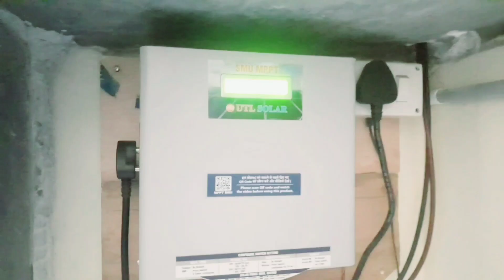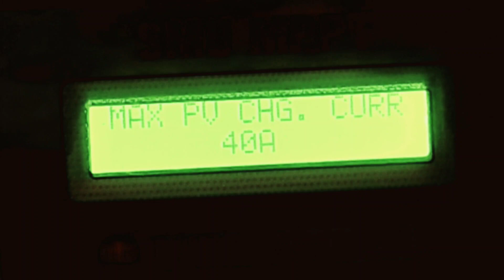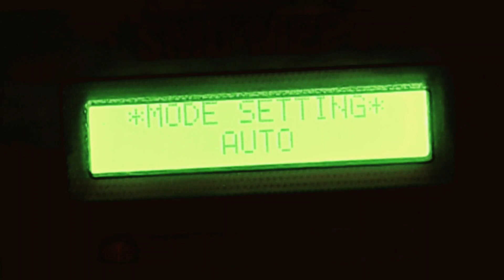Why MCB installation Required In Solar सोलर सिस्टम में MCB लगाना क्यु जरूरी है ! utlsolar zunsolar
MCB लगाना क्यु जरूरी है सोलर सिस्टम में !Why installation Required In Solar utlsolar zunsolar 2023
answer:-
 to protect against electrical faults and equipment failure

MCB Connection In Solar Penel ! Solar Penel Protection ! MCB Wiring ! सोलर पेनल में MCB कैसे लगाए

सोलर पेनल स्टेंड बनाए मात्र 1380:₹ में

Zunsolar सोलर पेनल में वायर कौनसा और कैसे लगाए

mcb connection kaise karen
mcb connection in house wi...
mcb connection single phase
mcb wiring connection
mcb wiring kaise karen
mcb board wiring kaise karen
mcb wiring kaise kiya jata hai
solar panel mcb connection
how to install mcb in solar...
mcb use in solar penal
ac mcb switch install in sol...
dc mcb
ac mcb

solar mcb
mcb wiring

VK_Kumar VK_Kumar @VK_Kumar

How is MCB connected?
Which MCB is used for house?
How do I check my MCB connection?
Is MCB wiring top or bottom?
How do you install a MCB?
Do solar panels need MCB?
Where do you put a circuit breaker in a solar system?
What MCB rating for solar?
Can I use AC MCB for solar panel?
Which type of MCB used for inverter?
What is the solar 120% rule?
Do you need a new breaker box for solar panels?

free electricity 12 hours
free electricity in home
free electricity
muft bijli pura din
muft bijli ke liye kya kare
muft me light kaise banaye

 हमारी वीडियो अच्छी लगी हो तो
जरूर करें  आप सब के सपोर्ट की जरूरत है हमे 🙏🙏🙂🙂🙏🙏